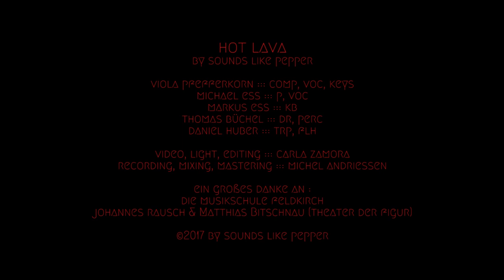Hot Lava - sounds like pepper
LiveRecordingSession April 2017 by soundslikepepper
video, light, editing by Carla Zamora
recording, mixing, mastering by Michel Andriessen

viola pfefferkorn ::: comp, voc
michael ess ::: p
markus ess ::: kb
thomas büchel ::: dr
daniel huber ::: trp